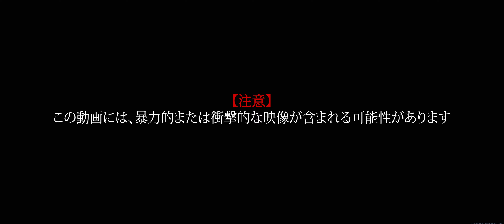機械と人間に絆はあるか？ラスティモーサ大尉の仇討ちもシッカリと【TF2 #9】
電力の復旧は出来たが、今度はアンテナのモジュールに不具合が見つかった。またしてもクーパーの出番だ。移動がやたらと多いので、ザックリかっとでお送りします。